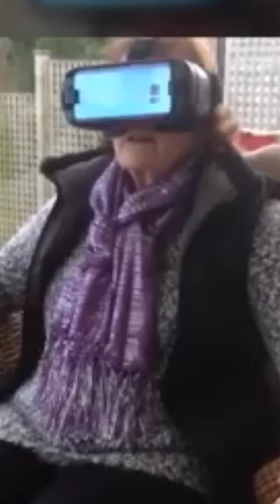Los Increíbles Abuelos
SENSACIONALES ABUELOS Y ABUELAS  donde a pesar su alta edad hacen cosas increíbles desde bailar, cantar, deportes extremos cosas increíble gracias a esa voluntad de vivir y nunca dejarse caer por los años
Honremos a esos calientes vienitos que Demuestran que la edad no es una limitación
Los términos abuelo y abuela son los nombres con los que los hijos designan al padre y a la madre de sus padres, y se les llama, respectivamente, abuelo paterno o materno y abuela paterna o materna. Los padres llaman nietos a los hijos de sus hijos. Los abuelos forman parte importante de la familia extensa.

En las culturas tradicionales, los abuelos han tenido un rol claro en relación con el cuidado de los niños.1​ Esto ha tendido a desaparecer, con el desarrollo

En los casos en que los padres no pueden brindar el cuidado adecuado a sus hijos, los abuelos pueden tener el papel de mantenedores o tutores, y es por eso que, desde 1998, la organización no gubernamental Mensajeros de la Paz celebra cada 26 de julio el Día del Abuelo.[